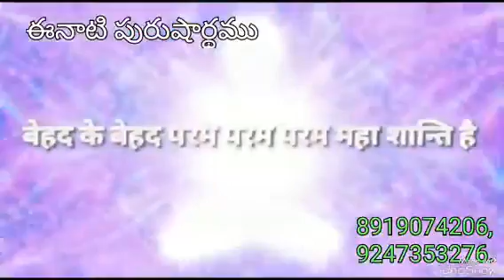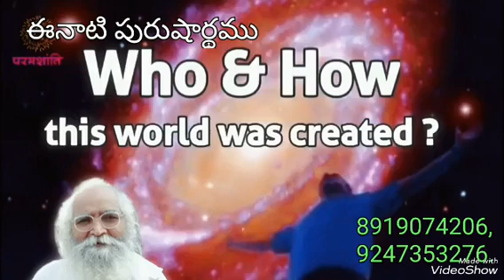*17-1-2024* 💎ఈ రోజు పురుషార్ధమునకు ధారణ పాయింట్స్ 💎 తెలుగులో దేవి